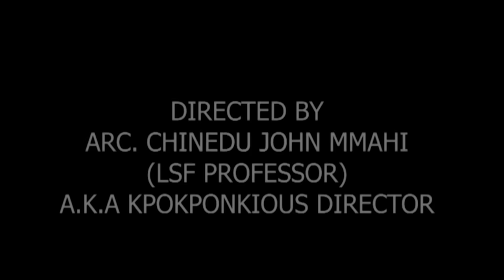RATATA THE JUNGLE LORD (Episode 6 Trailer)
RATATA THE JUNGLE LORD, An intellectual property of Ratata films production. Ft Gentle Jack, Columbus, Otto Aye, Famous Patrick victor, Sibi Steve, MC Tallest etc.